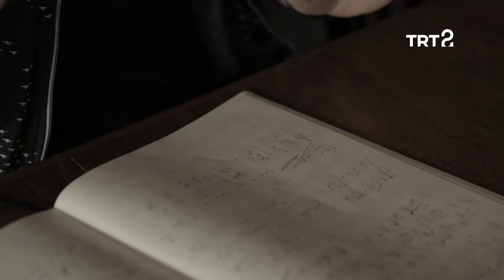Randevu | Maria Baptist | 18. Bölüm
Randevu'nun bu bölümünde, piyanist ve besteci Maria Baptist ile Berlin'de buluştuk.